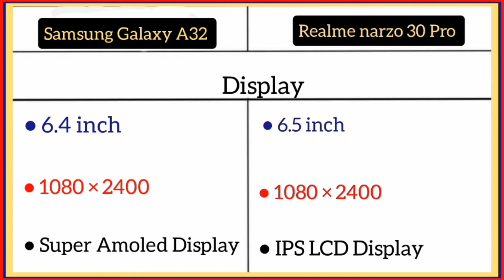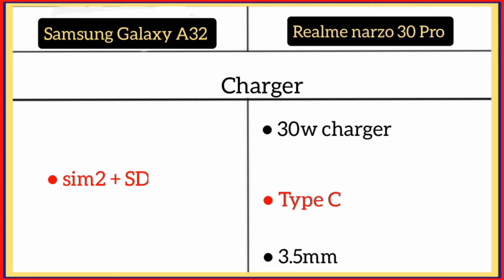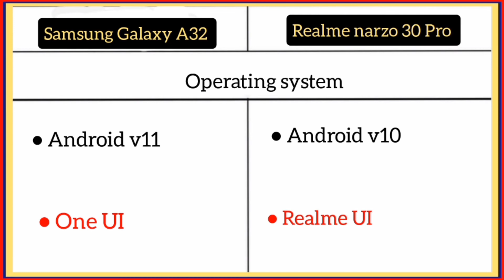Samsung Galaxy A32 Vs Realme narzo 30 Pro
90hz/ 120hz
Super Amoled
IPS LCD
64mp quad
48mp triple
16mp
20mp
5000mAh
15w charger
30w charger